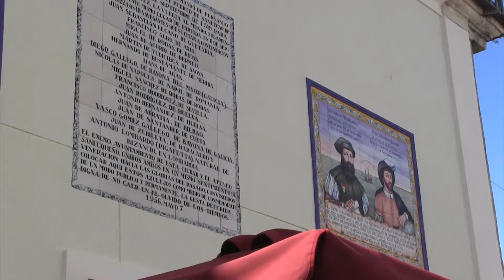Sucesos Internacional Con Jorge Cura - Sanlucar De Barrameda